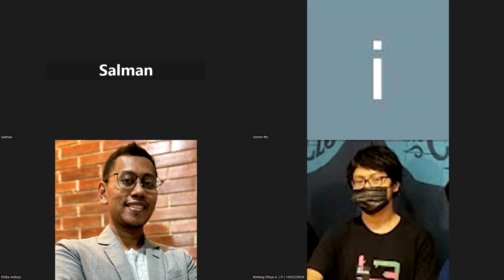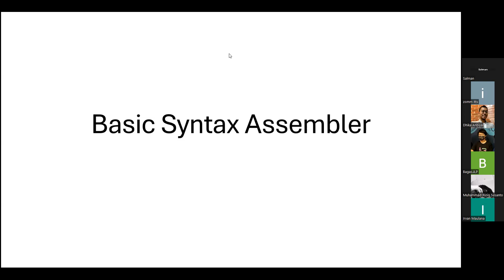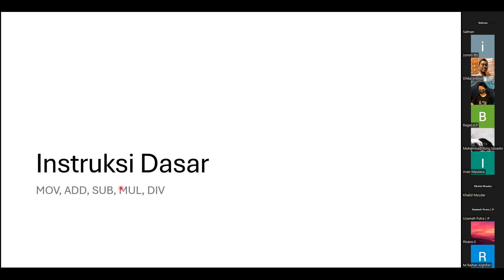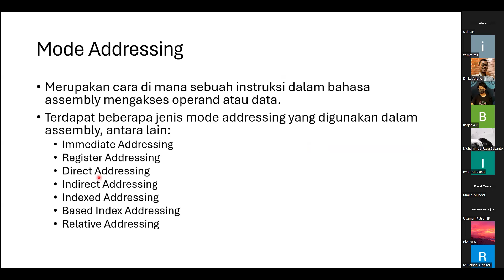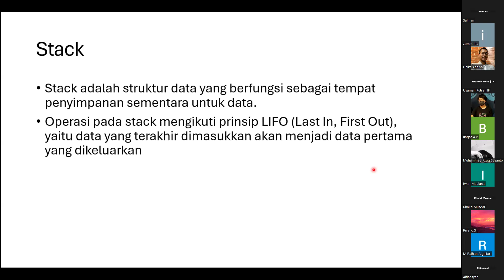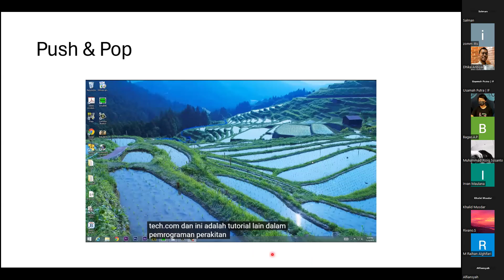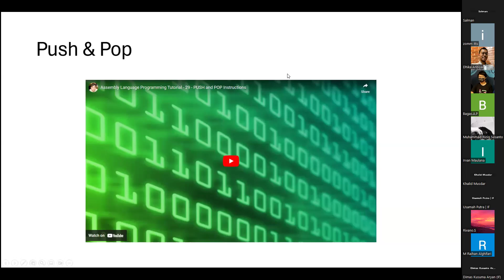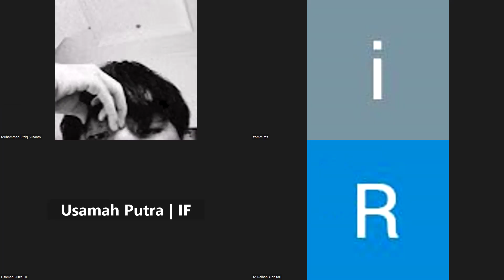2024-05-17 Bahasa Assembly (IF122)